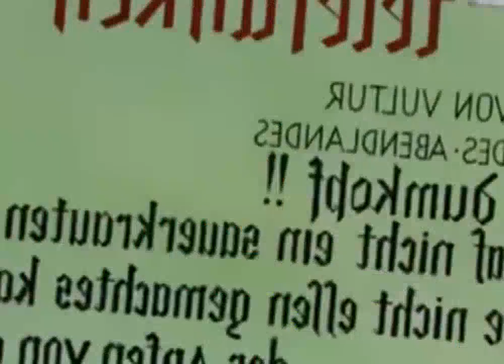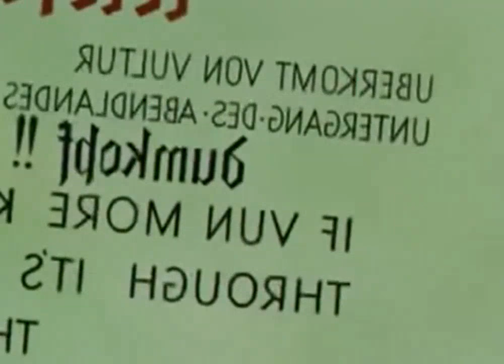04 Daffy the Commando 1943